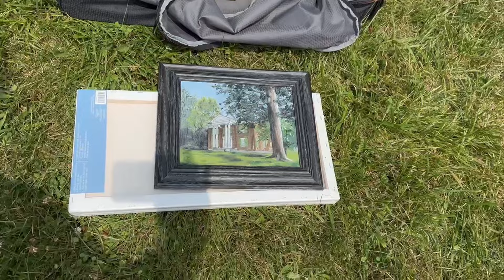110 Painting Kentucky. Fieldstone Farm, a stone wall sanctuary en plein air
Kentucky artist Louise Dearborn shares her historic homeplace with artist friends and leads a tour highlighting one mile of stone fence.

Members of Plein Air Artists of Central Kentucky demonstrate their expertise in pen, ink, pastel, watercolor, oil and even paper collage.

John Dixon talks about a special art exhibit in Cincinnati.

Please watch to the end to see the final paintings and my step-my-step timelapse of my oil sketch of a scene that instantly caught my eye.

I thought I was focusing on a simpler scene when I zoomed in on the watering can and flower container on the front porch. But a lot more was involved.

I show the work of several other artists and take a tour of this beautiful property with Louise as our guide.

Sign up for an email telling you of the latest work, video or inspiring paint location:

I am a member of Plein Air Artists of Central Kentucky and the Kentucky Appalachia Outdoor Painters.